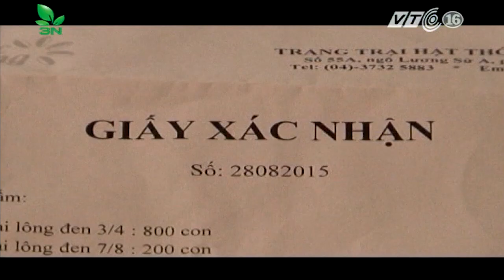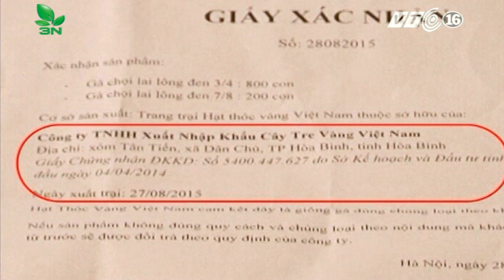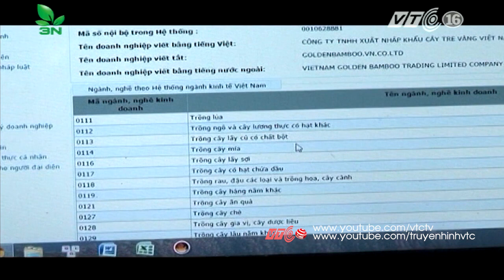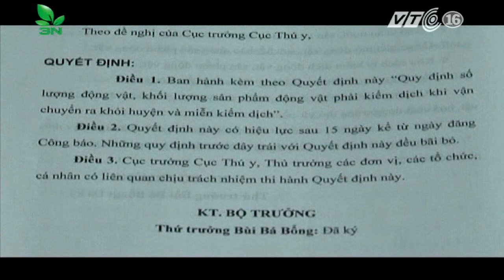Sai phạm “động trời” của công ty Hạt Thóc Vàng | VTC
VTC | Không có chắc năng kinh doanh con giống, vận chuyển gia cầm không có giấy kiểm dịch là 2 trong nhiều sai phạm của trang trại Hạt Thóc Vàng mắc phải.